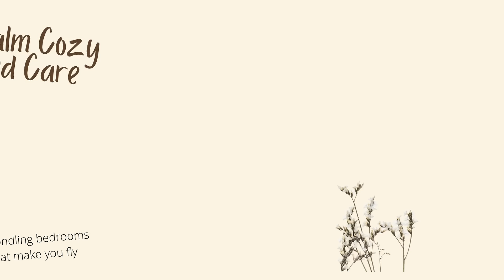DECORPOT’S ART OF LIFESTYLE: STELLAR INTERIORS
In the new addition to the art of lifestyle series, we show you a glimpse of extra terrestrialistic interiors with out-of-the-world designs that takes your lifestyle to a new level.